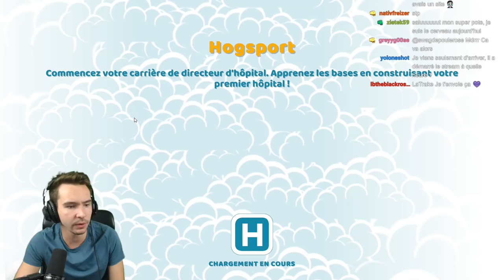Docteur Bizot ! (découverte Two Point Hospital)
Le docteur Bizot dans une toute nouvelle aventure sur Two Point Hospital !